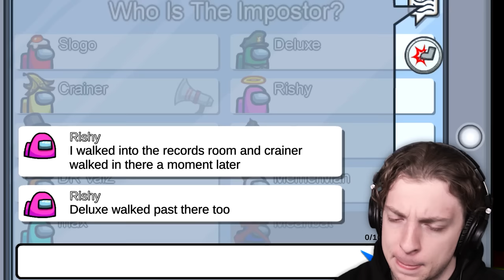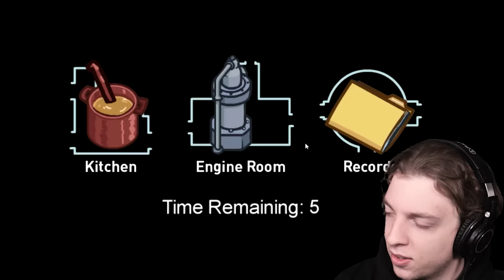OP LADDER AIRSHIP STRAT In Among Us